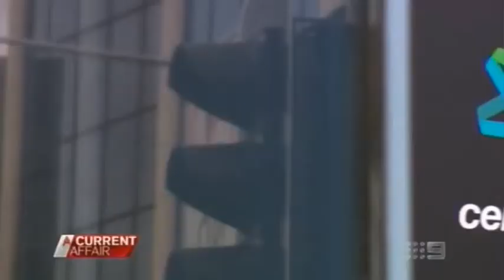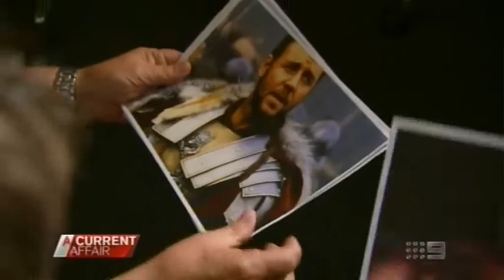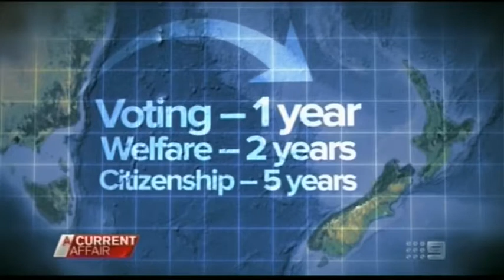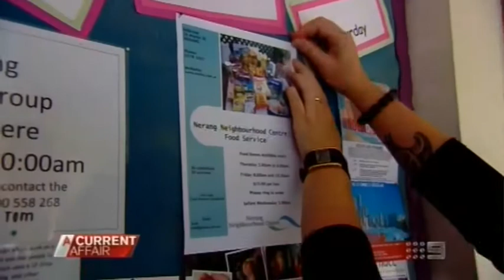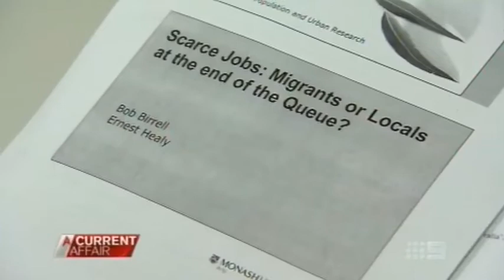Second Class Kiwi Cousins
Accessible version